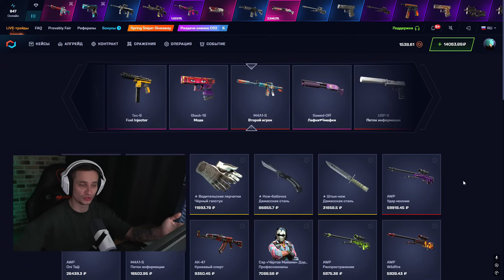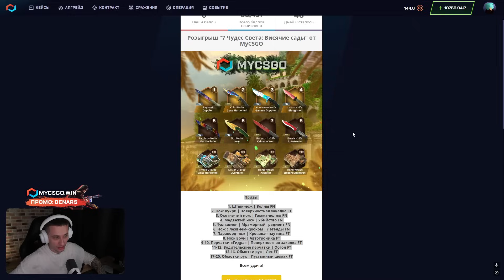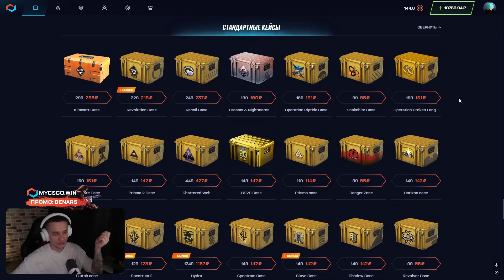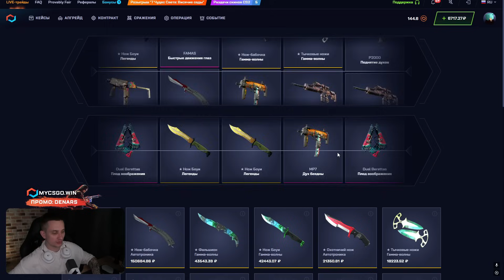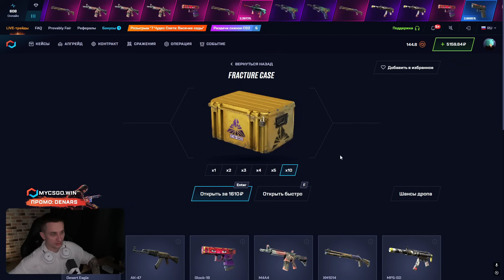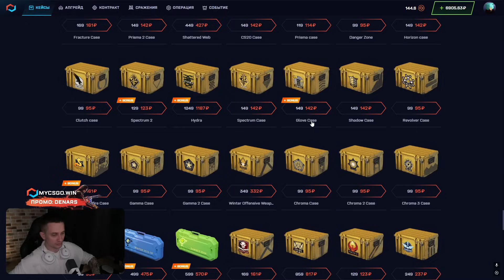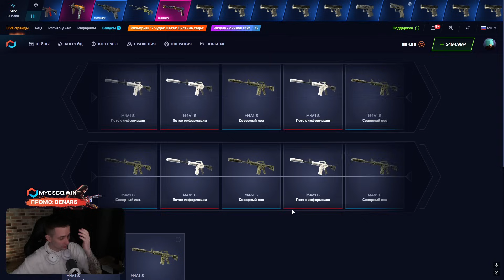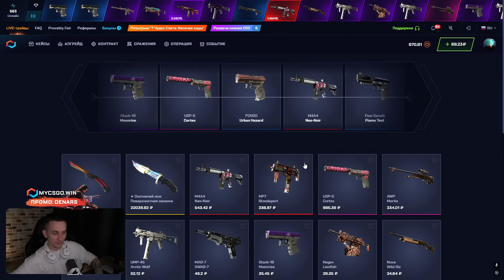🔐 ОТКРЫТИЕ КЕЙСОВ из ПРОШЛОГО - РЕАЛЬНО ли ВЫБИТЬ НОЖ? | Кейсы КС2 | Открытие Кейсов на Сайте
ПРОМИК ✔️ DENARS ✔️ ДАСТ 30% к ДЕПОЗИТУ

Всем прива ✋! В этом ролике замутим офигенное открытие кейсов КС 2 на проекте MYCSGO! Давненько мы не крутили классические кейсы КС2 из игры. Давайте потестим этих старичков и попробуем выбить что-нибудь клевенькое 🤩! Чекайте, что принесло открытие кейсов на сайте MYCSGO в этот раз, и залетайте играть вместе со мной 🔥!

Мы редко открываем кейсы КС 2 из этой категории, но иногда сюда можно залететь по фану 😅. Да, здесь тоже может подъехать рандомный заносик, но лучше выбирайте топ кейсы КС 2 из моих роликов и поднимайтесь на сейвичах 💰! Желаю всем крутых побед!

Таймкоды:
00:00 - открываю кейсы CS 2 из прошлого
03:45 - начнем с кейса SNAKEBITE
05:50 - пробуем кейс DANGER ZONE
08:40 - СУПЕР! выбил Эмку за 16К
09:10 - ЧЕГОО? пришел ЗАНОС на 40К
10:32 - подводим итоги

открытие кейсов кс 2
кейсы кс2
где открывать кейсы кс 2
открытие кейсов в cs 2
открываю кейсы cs 2
окуп кейсы кс 2